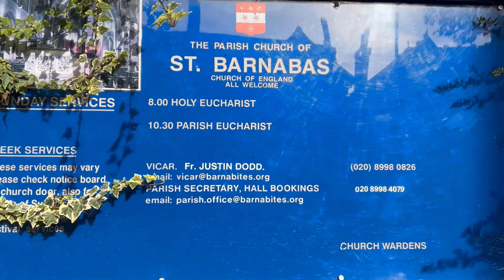Warm spaces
Instead of turning up the heating, you could turn up to one of the borough’s warm spaces instead, funded by Ealing Council to give residents a warm welcome from the cold.